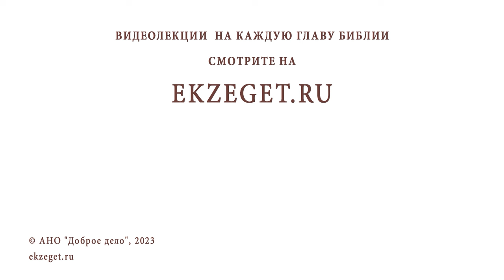ИМЕЕТ ЛИ САКРАЛЬНОЕ ЗНАЧЕНИЕ КОЛИЧЕСТВО ЦВЕТОВ В БУКЕТЕ ? Священник Владислав Береговой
Команда Экзегет.

На библейском портале Экзегет священник Владислав Береговой отвечает на вопрос: "Имеет ли сакральное значение количество цветов в букете?"

🔸  Суеверные традиции
🔸  Псевдодуховные приметы